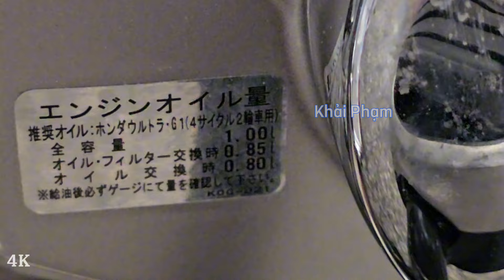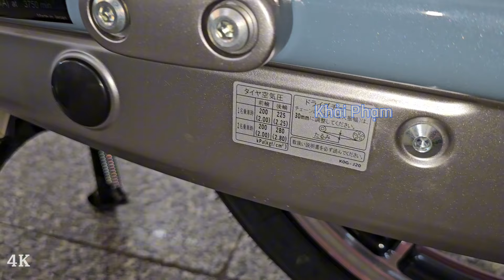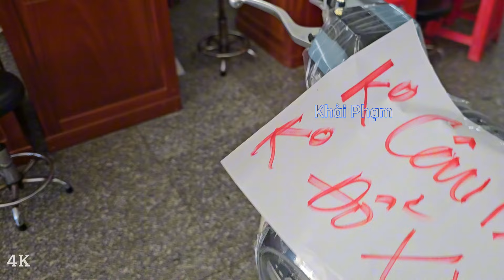Cận cảnh Honda Super Cub C125 NĐ Nhật Bản màu xi măng ship Hà Nội 28/05/24 CH Mai Duyên. Khải Phạm